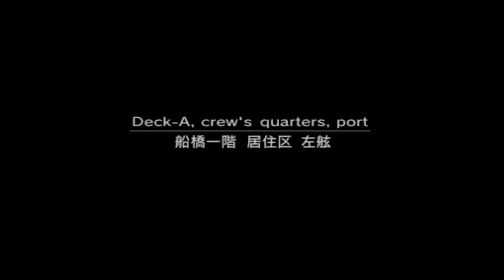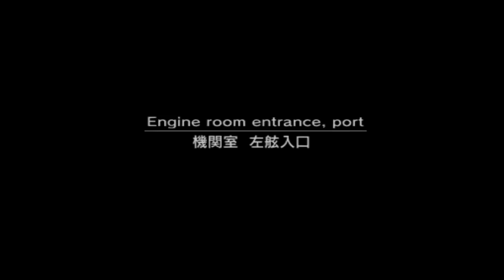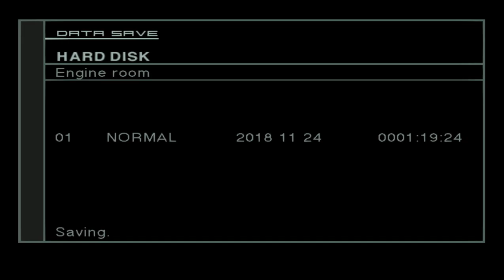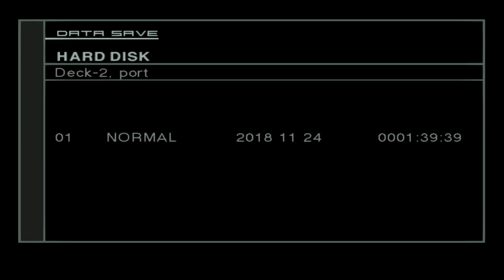Metal Gear Solid 2 Sons of liberty 1 st play gameplay/walkthrough part 2